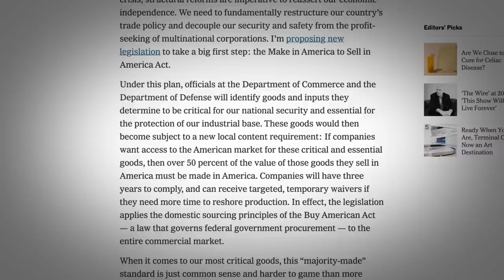The Mystery of the Missing Baby Formula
President Joe Biden has invoked the Defense Production Act and ordered the U.S. military to fly pallets of baby formula into the country from Europe.

But if the federal government just backed off and let the market function like it's supposed to, we wouldn't need military intervention or emergency policies designed for war to stock grocery store shelves with baby formula. This crisis is largely the result of protectionism, regulation, and central planning of the sort that both Democrats and Republicans want more of in Washington.

Reporters like CNN's Jake Tapper have been pressing officials to explain why the government didn't respond more quickly to this shortage—but the actual solution is for the government to be less involved entirely.

A better question is why didn't the Biden administration clear the way for the private sector to react to price signals, like it does in every other industry? Food suppliers would have started stockpiling European-made formulas months ago if only U.S. tariffs and regulations weren't an obstacle.

So how does this work in practice? First, the federal government prohibits importing many European-made baby formulas simply because they fail to meet the Food and Drug Administration's (FDA) labeling requirements.

But Europe is the world's leading exporter of baby formula, thanks to major producers based in Germany, the Netherlands, and Britain. If the FDA's labeling regulations are so necessary, why is it that infants all over the globe safely consume formula made in Europe? Meanwhile, about 98 percent of the formula sold in the U.S. is produced domestically. We've sealed ourselves off from a robust, and safe, global market.

In addition to the labeling requirements, the government imposes huge tariffs on foreign-made formula to protect domestic manufacturers and the American dairy industry.

Now the U.S. is heroically flying in European-made baby formula. But just a year ago, customs officials were bragging about heroically seizing it at a port of entry.

These two policies of regulation and protectionism work in tandem to scare aware foreign suppliers. For example, let's say you're running a baby formula manufacturing firm in Germany. You would have zero incentive to spend the money to earn FDA approval for your labels because high tariffs would make your product too expensive to compete in the U.S. market.

Brian Deese, director of the National Economic Council, says the White House has acted quickly to "waive a whole bunch of regulations that traditionally make sense, but don't make sense in this crisis."

"Don't make sense in this crisis?" Wait a minute. Did European-made baby formula suddenly become less hazardous? Does passing formula through the hands of the U.S. military magically makes it safe for American babies to drink? Or maybe the regulations and tariffs are designed to protect big businesses, not babies, and never should have existed in the first place?

Sen. Mike Lee (R–Utah) introduced a bill that would temporarily waive the tariffs on baby formula and remove the FDA labeling regulations.

How about scrapping them altogether?

There's an important lesson here for economic nationalists, who claim that international trade is a vulnerability. Excluding even more foreign-made products is "critical for our national security," Sen. Josh Hawley (R–Mo.) argued in a New York Times op-ed last year. He has suggested tightening the "Made in America" rules that already govern federal procurement to include "the entire commercial market."

If Hawley got his way, all industries could become just as vulnerable to supply shocks as baby formula. Will we one day have to replace our $2.5 trillion international shipping and logistics industry with emergency military aircraft crisscrossing the skies?

The Biden administration and Congress get to come off like heroes, rushing to feed American babies left to go hungry because of the supposed cruelty of the free market. But that's all an act. Don't be fooled about the real cause of this shortage.

Written and narrated by Eric Boehm. Edited by Regan Taylor. Audio by Ian Keyser.